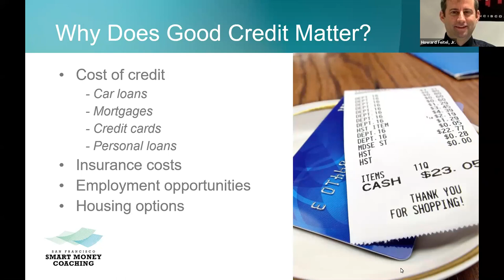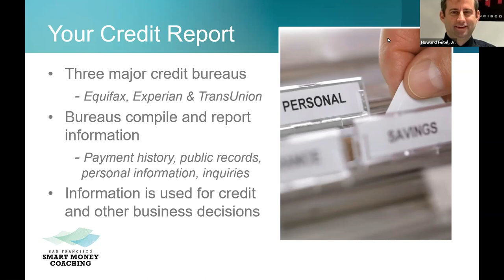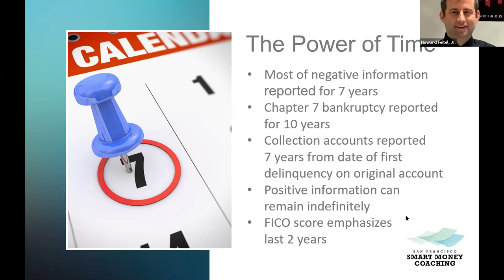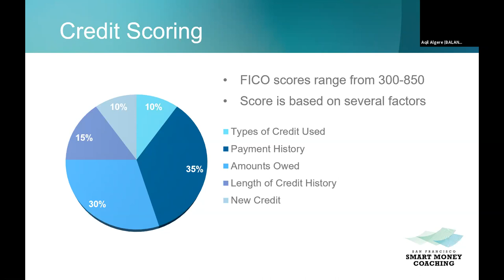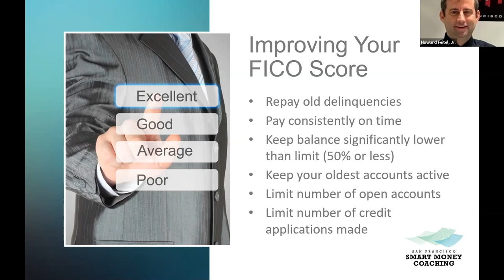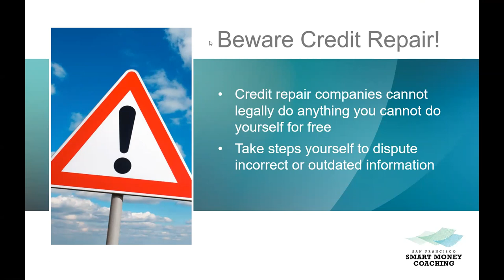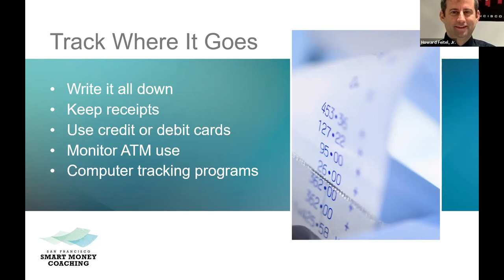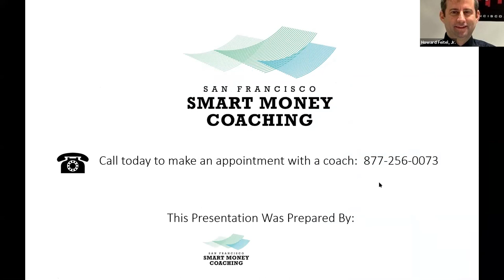Understanding Credit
This workshop covers what lenders look for when approving credit, factors affecting your ability to qualify for credit, how FICO is scored and the impact money management has on your future credit standing. Presented by Howard Feitel, Jr. , CFC